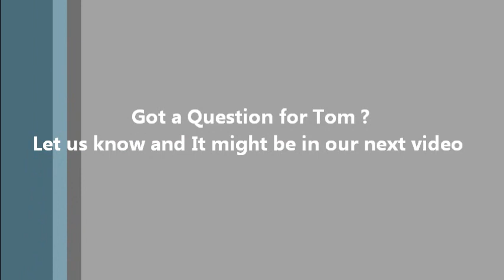Tom's Favorite Pipe and First pipe. Tobacco Barn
Talking Pipes with Tom
Before we open the shop.
Tom gives tells us what his favorite pipe is.
Do have a question for Tom?
Let us know and it might be in our next video.